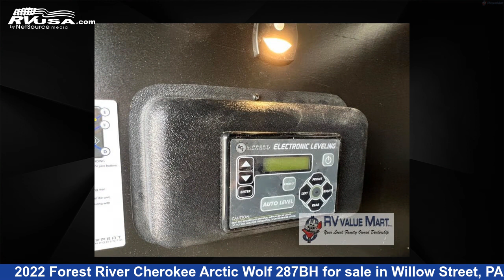Wonderful 2022 Forest River Cherokee Arctic Wolf Fifth Wheel RV For Sale in Willow Street, PA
This 2022 Forest River Cherokee Arctic Wolf 287BH is a Fifth Wheel RV. It is located in Willow Street, PA 17584 and is offered for sale by RV Value Mart. This New Forest River Is 35' 0" in length and features 1 slideout, sleeps 10, Slideout, and 49 gal fresh water capacity. The floorplan layout of this Fifth Wheel features Bunkhouse, Front Bedroom, U-Shaped Dinette.

RV Value Mart is a dealer for brands like: Forest River, Heartland, Palomino, Shasta and offers the following rv services: Parts/Accessories, Rental, Service. They stock rv types such as: Destination Trailer, Fifth Wheel, Toy Hauler, Travel Trailer. For more information and pricing on this unit, To see all units available for sale by RV Value Mart,